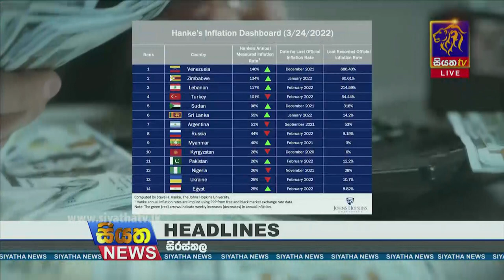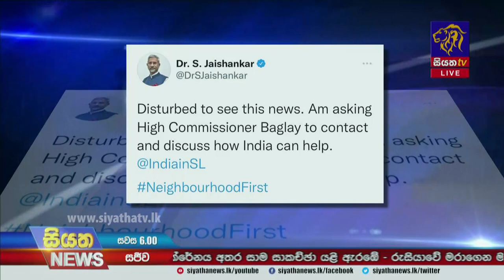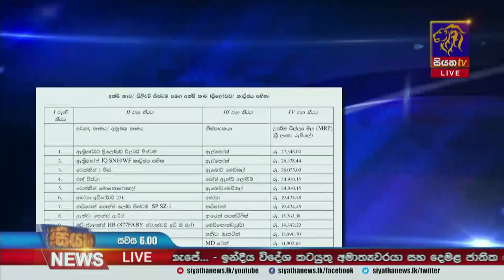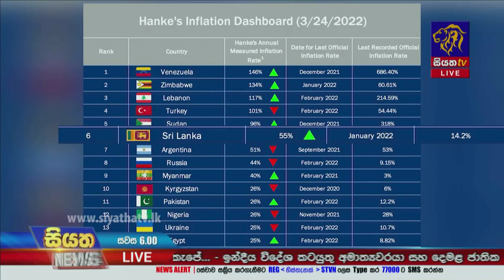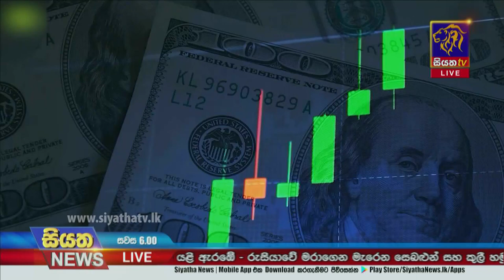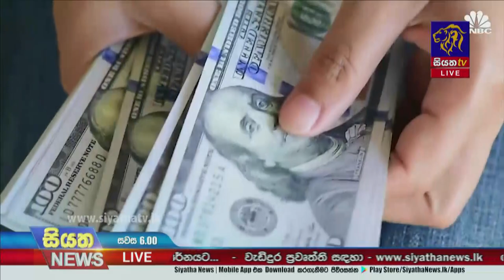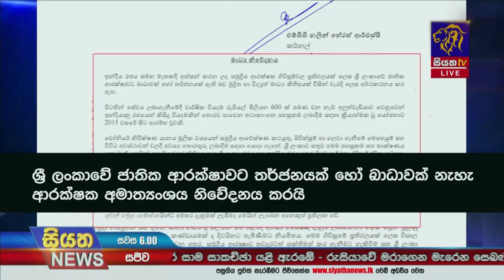Siyatha News | 06.00 PM | 29 - 03 - 2022